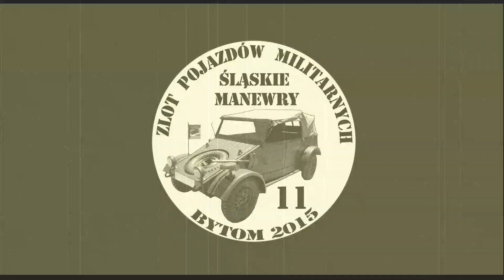Śląskie Manewry 2015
Trochę czasu minęło ale w końcu coś zmontowałem. Zapraszam do obejrzenia krótkiej relacji z tego wspaniałego rodzinnego festynu w którym  każdy mógł wziąć udział. Zapraszamy w tym roku w nowe miejsce 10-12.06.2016.